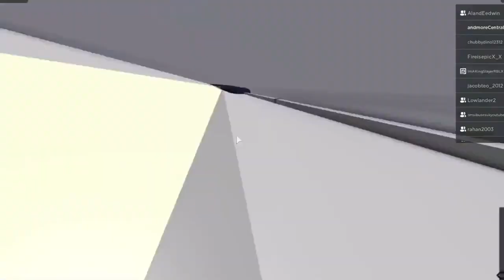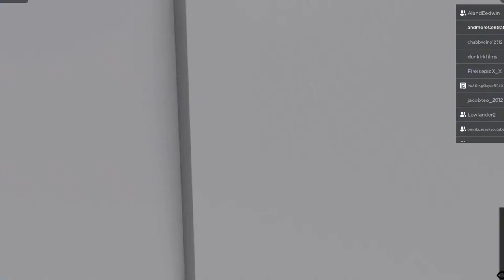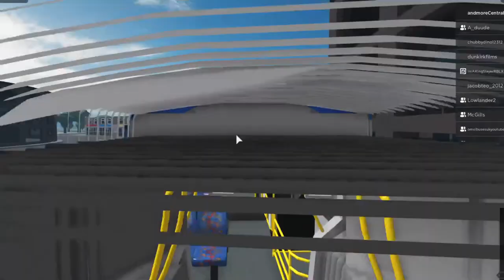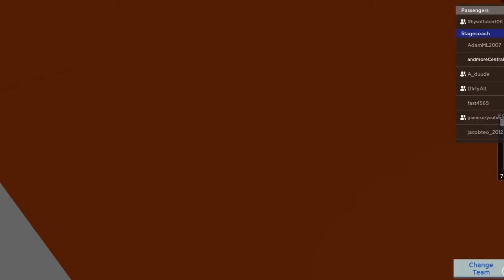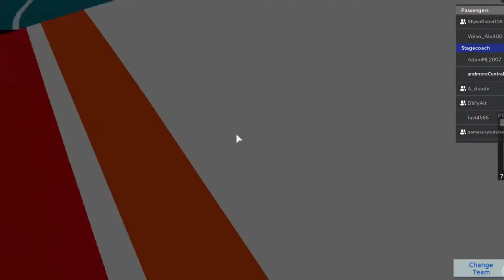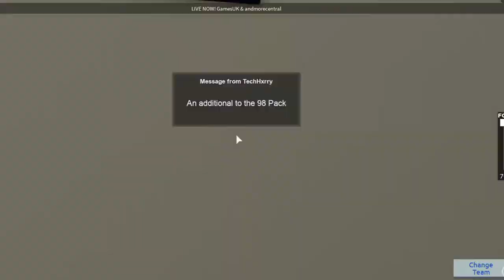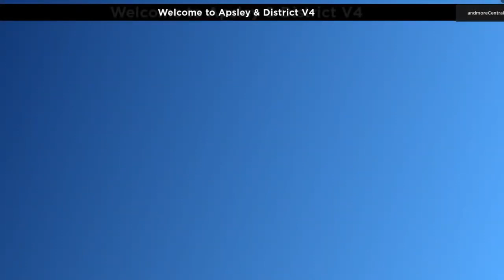Locked Down & Live | Episode 10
So I've decided on a name for our live shows. welcome to Locked Down & Live! In these randomly uploaded Livestreams you will be able to get involved in whatever multiplayer game we play as well as ask me any questions you may have about the channel. There will also be special guests and prizes that are all to come in the future!

For details on when 'Locked Down & Live' Streams will take place and how to get involved either check out for updates on the Channel Community Tab or on the social media pages: